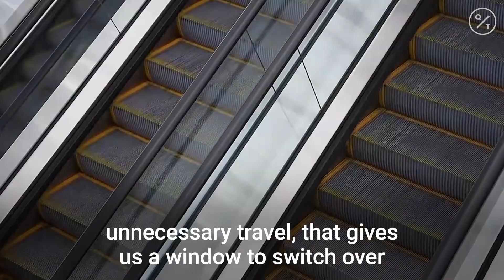How Coronavirus Lockdowns Are Affecting The Environment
Venice's often murky canals are now mostly free of boats, leaving the water clear enough to see fish. Measurements done over the past few weeks in parts of northern Italy and China show a large drop in emissions, meaning clear skies where smog is usually found.

Researchers see this type of big coordinated actions such as nationwide lockdowns as a lesson for dealing with climate change.